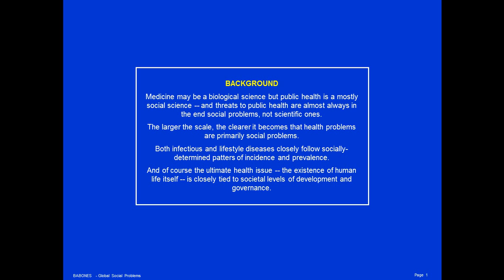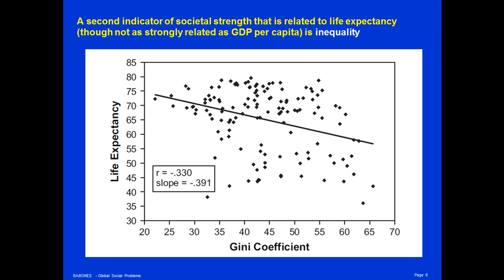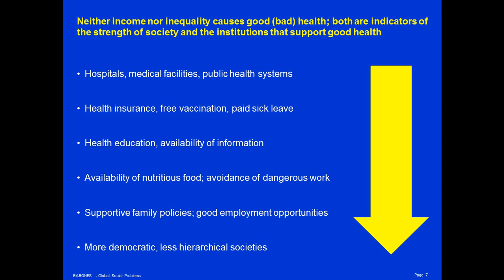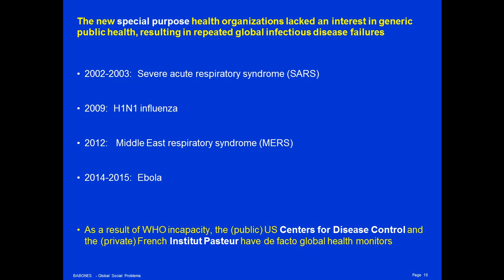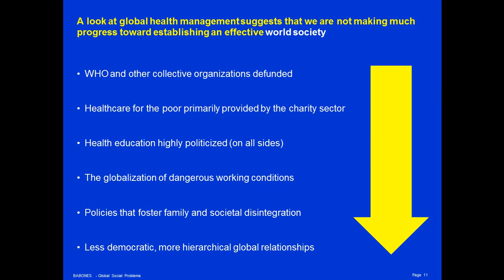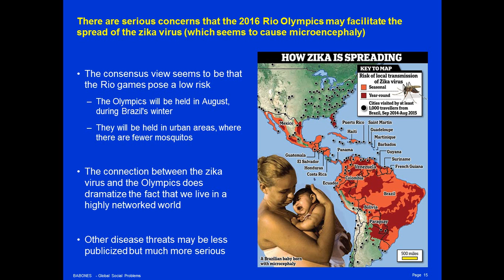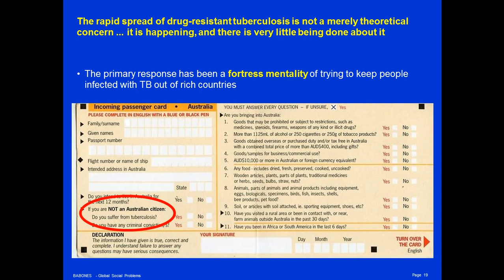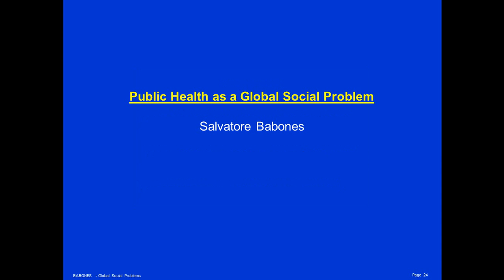Public Health as a Global Social Problem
Medicine may be a biological science but public health is a mostly social science -- and threats to public health are almost always in the end social problems, not scientific ones.

The larger the scale, the clearer it becomes that health problems are primarily social problems.

Both infectious and lifestyle diseases closely follow socially-determined patters of incidence and prevalence.

And of course the ultimate health issue -- the existence of human life itself -- is closely tied to societal levels of development and governance.